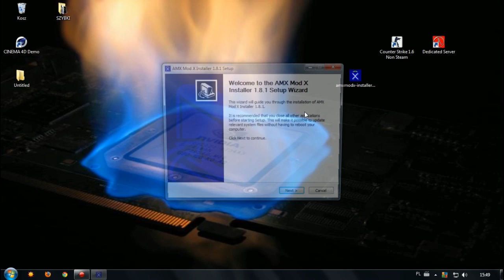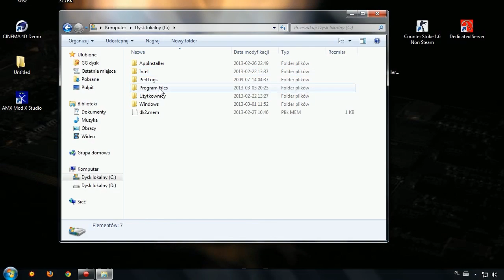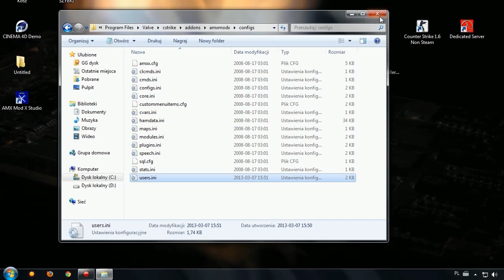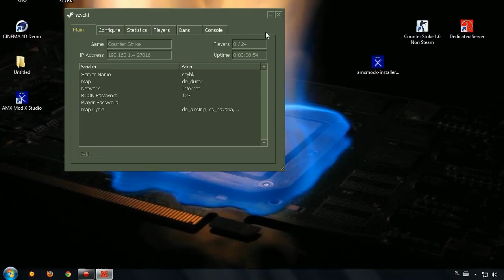Jak zainstalować AMX MOD X + Jak dodać admina na swoim serwerze CS 1.6 #2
WŁĄCZCIE ADNOTACJE

Proszę o pozytywne oceny i łapki w górę, to mnie zmotywuje do dalszego nagrywania :D